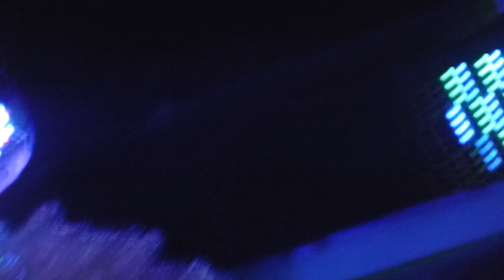Johnny sketch and the dirty notes at the queen's ball 01-10-2015 Big Blow